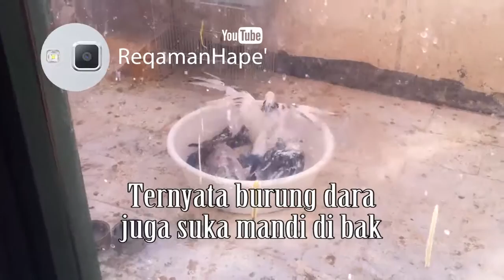Ternyata burung dara juga suka mandi di bak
Bukan cuma bebek, ternyata burung dara juga suka mandi di bak. Seger yaaaaa.